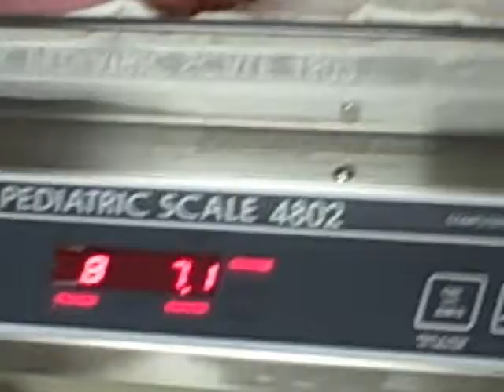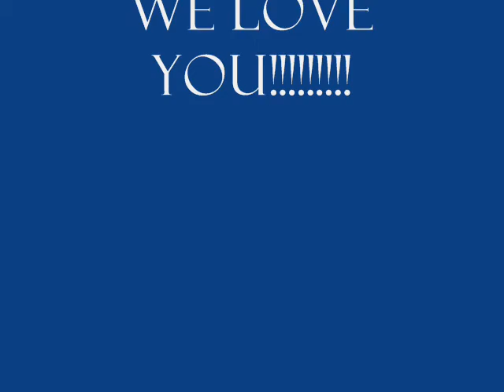Jiagie Comes to Visit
Birth of Jiagie documented